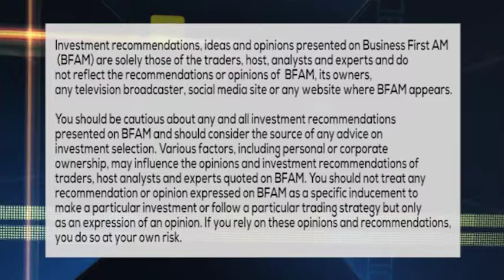MARRIAGE MONEY GEMS: BIRD'S NEST CO-PARENTING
Top Divorce Attorney Gemma Allen has tips on how couples can feather the nest for their kids.